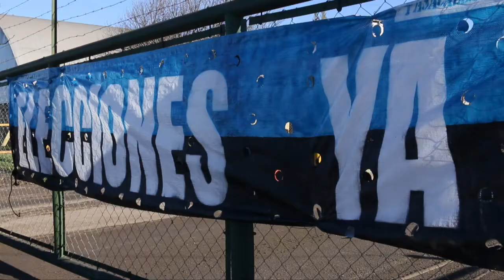Aceiteros se encadenaron al acceso de la planta de Cargill en Quequén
Trabajadores aceiteros se encadenaron al ingreso de la fábrica de aceite de Cargill en Quequén (Bs As) y mantienen una huelga de hambre seca.